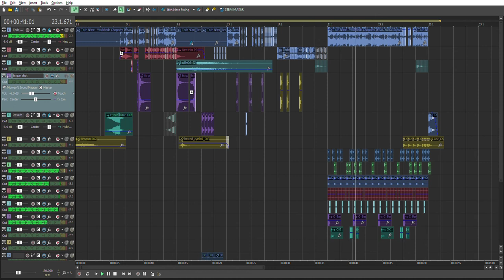Worldwide Chopper Remix By: JRBITZ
My FB Page w/ 777 followers wooohhhh!

Salamat sa mag susubscribe at mag follow sa hindi salamat parin pag sumikat ako block ko kayo 😂😂😂 Jokeeeeee!!!